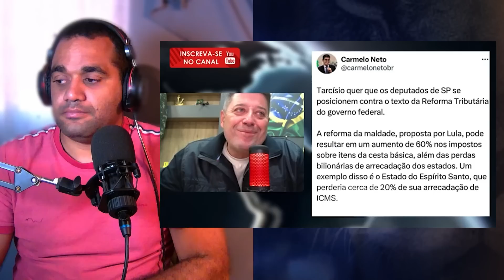Trovão de Controvérsias O Governo Brasileiro e o Sósia do Poder + Pastor Sandro Rocha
--- Adoradores ---

kemilly santos
Fabiana Anastácio

Gospel Cover
Otoni de Paula
Podcast
Pássaro Ferido

Jovem Pan
Os Pingos Nos Is
Folha Política
Tiago SampaioAD
Hidrogenio Global
PAULO BBT
CNN Brasil
Vista Pátria
Gustavo Gayer
Canal Nação Patriota
GIGANTE PATRIA
profecia
Leandro Coutinho
Patriotas Cristão
Adoradores Online
Canal Servos
NoAlvo
Dr. Marcelo Suave
Felinto MotoVlog
Dingos Oficial
Oslaim Brito